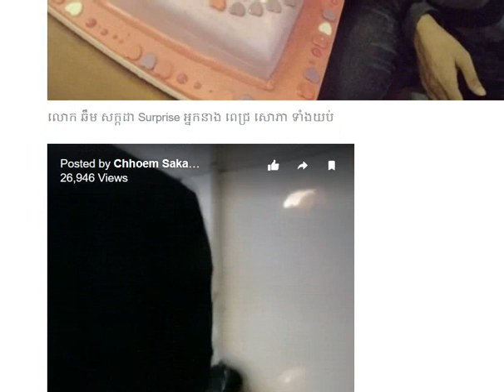លោក ឆឹម សក្កដា វីដេអូLive បាន Surprise អ្នកនាង ពេជ្រ សោភា